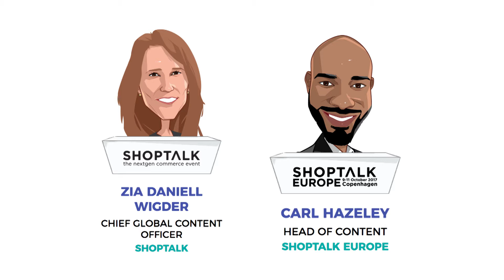Shoptalk Europe 2017 - Closing Remarks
Zia Daniell Wigder, Chief Global Content Officer, Shoptalk and Carl Hazeley, Head of Content, Shoptalk Europe